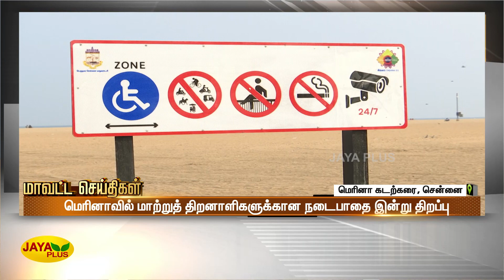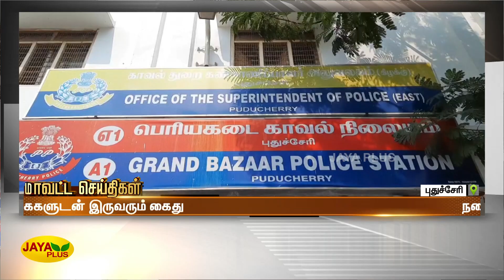மாவட்ட செய்திகள் | காலை 11 மணி | 27.11.2022 | District News | Jaya Plus